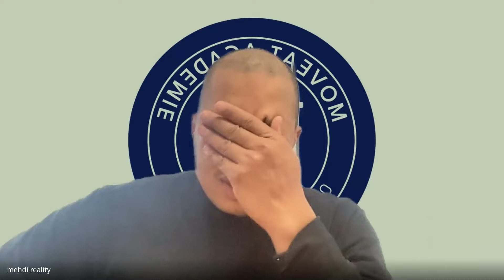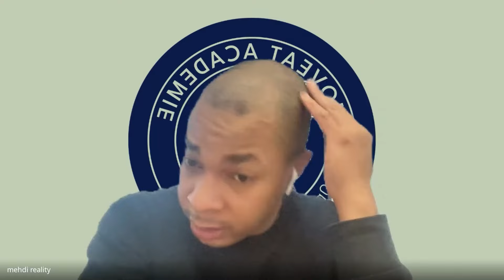#100. Mehdi Villette (Coach sportif et Head Trainer)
Dans l'épisode du jour, j'ai le plaisir d'inviter Mehdi Villette, coach sportif et head trainer à Basic Fit.

On a parlé de pleins de choses passionnantes :

• Son parcours pour devenir coach sportif et head trainer,
• Sa vision des écoles et du fitness de manière générale,
• Ses stratégies pour se faire connaître et vendre du coaching dans les clubs,
• Comment devenir head trainer et lancer plusieurs clubs,
• Et encore beaucoup d’autres choses.

Je ne vous en dis pas plus et je laisse place à ma conversation avec Mehdi Villette.